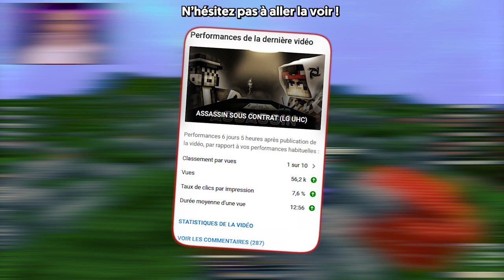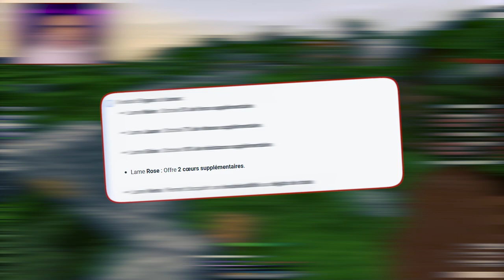YORIICHI : SEUL AU MONDE (Demon Slayer UHC)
La meilleure infiltration de l'histoire...

•➤ Demon Slayer UHC. Mode de jeu Minecraft inspiré de l'animé Demon Slayer, reprenant entre autres les personnages les plus importants de l'histoire. Aujourd'hui nous incarnons un des meilleurs rôle du mode de jeu : Le solitaire Yoriichi
Entre infiltration, trahison et pvp, voici une game épique avec ce rôle emblématique !

0:00​​ : Intro
1:27​​ : Pvp
26:10​​ : Outro

✦ Musique ♫♩ :

♫♩ - OST Hollow Knight
♫♩ - OST Beyond Two Souls
♫♩ - OST Démon Slayer (Remix Samuel Kim)
♫♩ - OST Gears of war 3
♫♩ - ES_Through Dark Gardens - Arthur Benson
♫♩ - ES_Cluster One - Hampus Naeselius
♫♩ - ES_Clash Into Heavy Armors - Dream Cave
♫♩ - ES_The Grit - Dream Cave
♫♩ - ES_Narrow Escape - Dream Cave